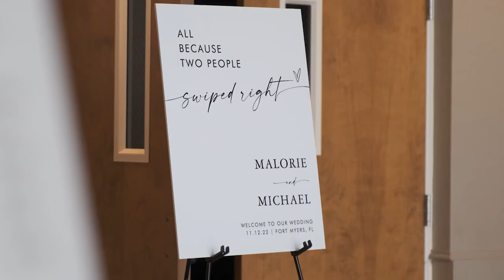Malorie + Michael Teaser